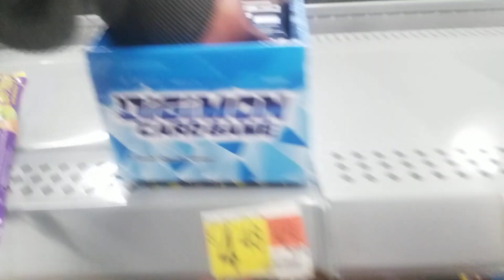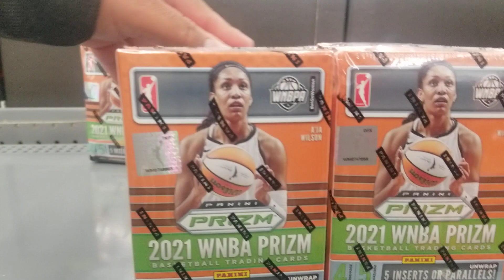💥 MISSED A RESTOCK AT MY LOCAL WALMART SPORTS CARDS HUNTING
CARD HUNTING